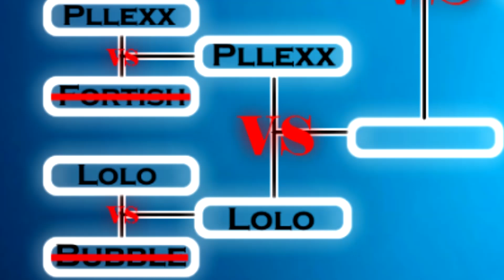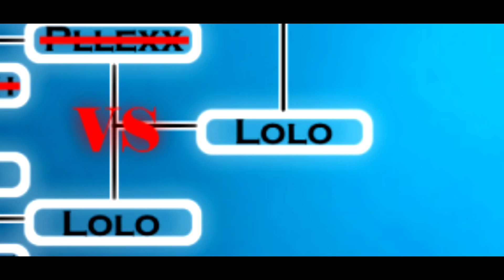► Mope.io 1v1 Tournament #8 ≋✮≋ pllexx VS LoLo (semifinals),(Bonus fight)